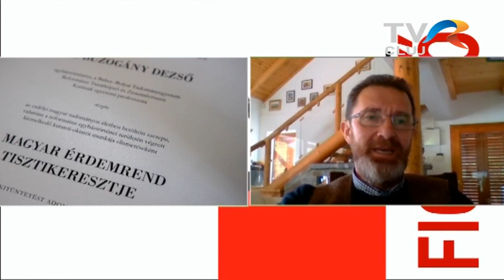Magyar állami kitüntetést kapott dr. Buzogány Dezső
Magyar állami kitüntetést kapott dr. Buzogány Dezső, a Kolozsvári Protestáns Teológiai Intézet és a Babeș–Bolyai Tudományegyetem Református Tanárképző Karának professzora.